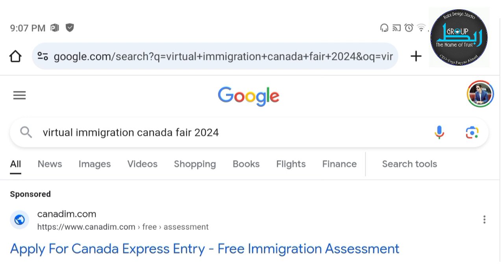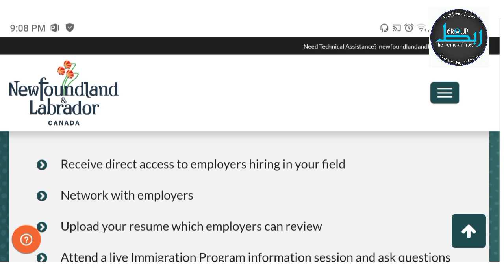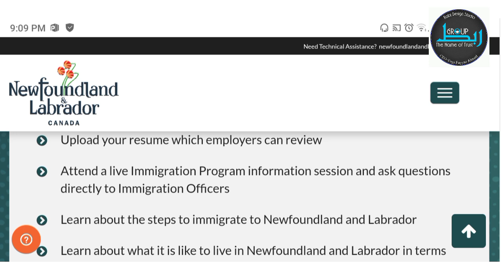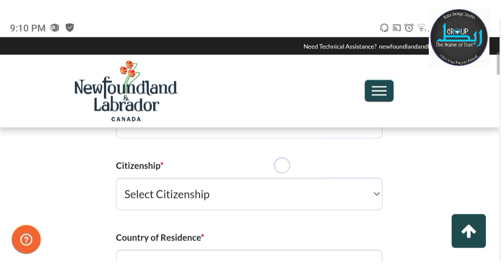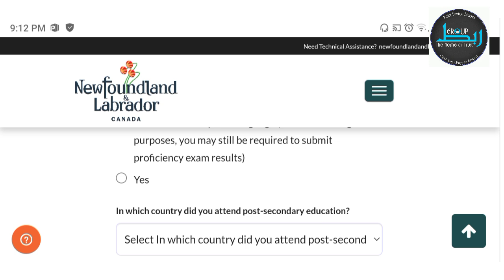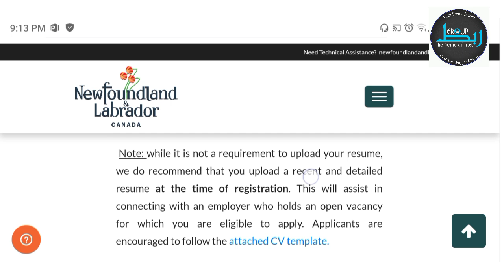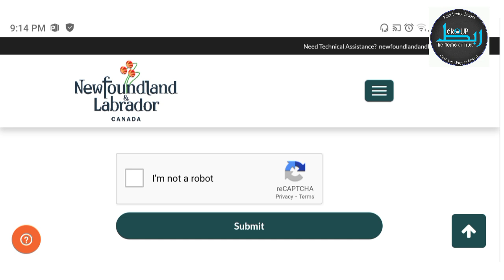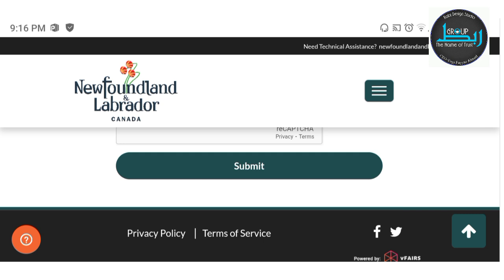virtual immigration fair canada 2024 || virtual immigration fair canada 2024 registration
Explore the virtual experience of the Canada Immigration Fair 2024! 🌍 Join us on this digital journey to discover the latest updates, opportunities, and insights into immigrating to Canada. Whether you're seeking information on visas, job prospects, or cultural integration, this virtual fair has it all. Don't miss out – hit play now!

Canada Immigration Fair 2024

Job Opportunities in Canada

Canadian Culture Integration

Virtual Event Experience

Immigrate to Canada Tips

Canada Immigration Success Stories

Digital Path to Canadian Residency

virtual immigration fair canada 2024 form,

virtual immigration fair canada 2024 registration online,

virtual immigration fair canada 2023 registration online,

virtual immigration fair canada 2023 dates,

virtual immigration fair canada middle east,

virtual immigration fair canada 2023 registration form,

virtual immigration fair canada 2024 registration form,

virtual immigration fair africa in canada,

newfoundland and labrador canada virtual immigration fair africa,

how to get free visa to canada,

how to migrate to canada from philippines reddit,

do immigrants have to pay to come to canada,

how do immigrants come to canada,

e visa immigration canada,

e-immigration

e-immigration login

e-application canada visa

virtual immigration fair for africa in canada

virtual immigration lawyer

immigration fair

virtual immigration fair in canada

how to immigrate to canada express entry

k-1 visa forum

how to get pr visa for canada

how to get free working visa to canada

virtual immigration fair canada newfoundland and labrador

how to immigrate to canada through pnp

how to immigrate to canada without job offer

how to immigrate to canada from cameroon

am i eligible to immigrate to canada

virtual immigration fair canada registration

ttp virtual interview

virtual immigration fair africa in canada 2023

how many points are required for saskatchewan immigration